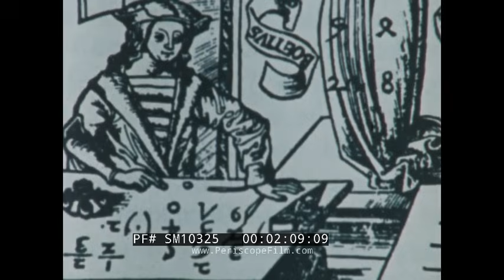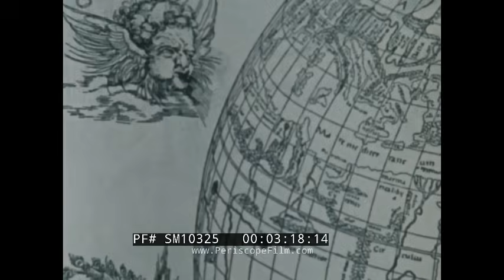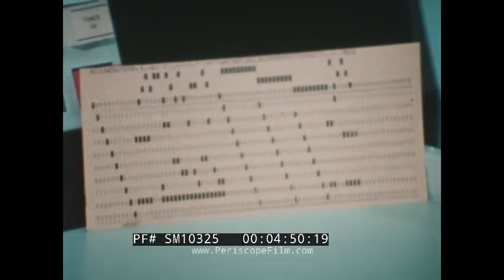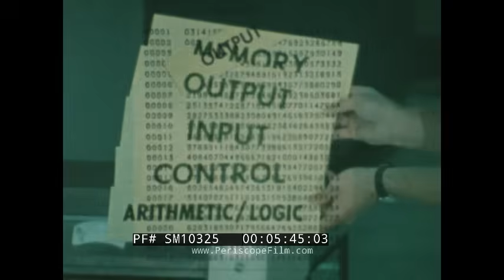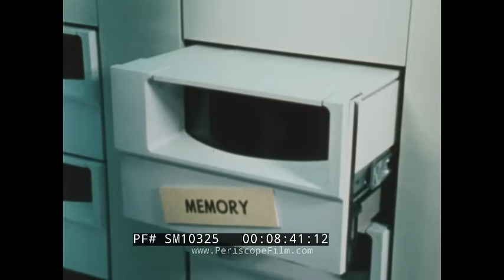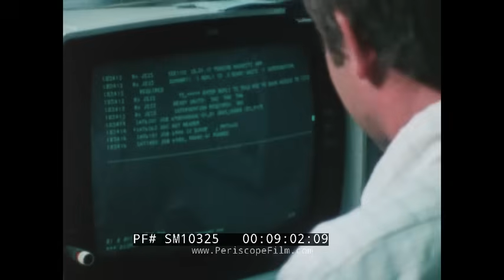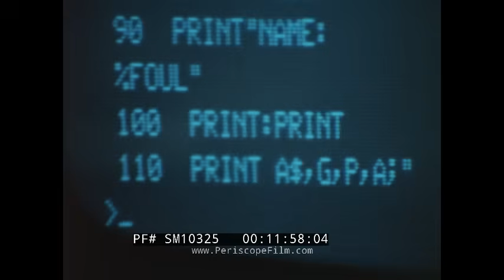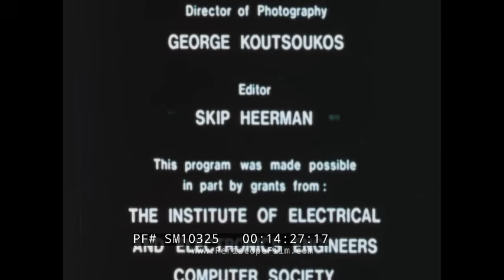“ADVENTURE OF THE MIND" 1979 DATA PROCESSING & PERSONAL COMPUTER EDUCATIONAL FILM SM10325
“Adventure of the Mind” (1979) is an episode of the six-part "Series on Personal Computing" films hosted by John Hertzler in collaboration with Johns Hopkins University's Applied Physics Laboratory. This episode focuses on the three major computer applications: data processing, control, and design. Hertzler navigates the maze of software, hardware and modern computing. It begins with Hertzler's futile attempts to balance his checkbook by hand using a calculator. Perhaps a computer presents an alternative to this form of accounting?  He then examines the rise of computers beginning with innovations put forth by Blaise Pascal and Charles Babbage’s analytical engine. Hertzler explores the five main components of computing machines Babbage originally envisioned; memory, output, control and arithmetic. He shows how modern computing operations still trace the same path. He defines the difference between hardware and software, the role of memory components such as magnetic tape and disk packs, input devices including keyboards and output devices such as printers and video screens. He also highlights the central processing unit; the CPU, and the arithmetic logic unit; or the ALU. These technological innovations paved the way for computer software such as Google Sheets or Microsoft Excel. The final section shows a demonstration using a program designed to calculate basketball team statistics. Much of the equipment used in the film was manufactured by the tech giant IBM.

00:00 Hertzler begins with scratch and paper to balance his checkbook (1:11). Challenges of human error plummet him into frustration. He turns back to the late 17th century as the adding machine was dreamed up (2:13) exploring works by Blaise Pascal showing his photograph (2:17) and a replica of Blasie’s adding machine (2:25). Hertzler also explains variances in day to day use of arithmetic from the 17th century to modern day (2:47). He introduces Charles Babbage (3:39) and a modern reconstruction of Babbage’s 1883 invention (4:00); the analytical engine (4:35). Modern computer cards (4:54) and compared to metal cards (4:57) used in Babbage’s machine. He traces the five main components of the computer including input (5:09), control (5:10), arithmetic/logic (5:13), memory (5:29) and output (5:45). Hertzler stands amid a large mainframe computing center in order to explore the five main components (6:04). He begins with the keyboard (6:15); an input component. Instruction entered into the computer via input methods are interpreted by the control unit (7:07). He motions to an IBM 4300 (7:24) a part of the arithmetic logic component. Mass storage devices such as magnetic tape (7:58) and magnetic disk packs (8:31) are part of the memory component. The version shown is an IBM. Output components such as printers (8:54) and video screens (9:05) enable removal of information from the machine. He returns to the IBM 4300 in order to explain its circuits and their location (9:16). Hertzler dissects a Tandy / Radio Shack TRS-80 type computer keyboard revealing the circuit board and it’s five main components (9:50). He relays the difference between hardware and software (10:32). In a final demonstration, Hertzler explores an application software program designed to track a basketball team player’s totals in order to calculate percentages and averages over the season (11:09). He notes in this application the software instructions are numbered on the display screen (11:42). He delivers an in depth instruction on how the software operates pausing at a stage where the computer absorbs the information (11:50). He ‘runs’ he program (12:01) by typing the instruction ‘run’. He shows how the memory portion of the five main components operates; the system software is able to recognize a misspelling in his instruction. Hertzler distinguishes application software from system software. In a second attempt, he runs the program (13:18) and the display screen relays specific statistics. Credits.